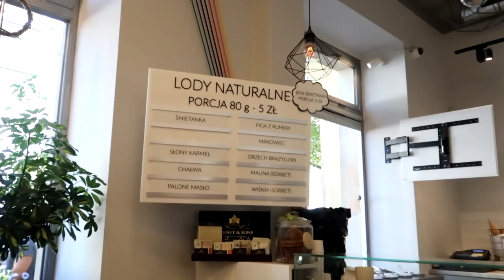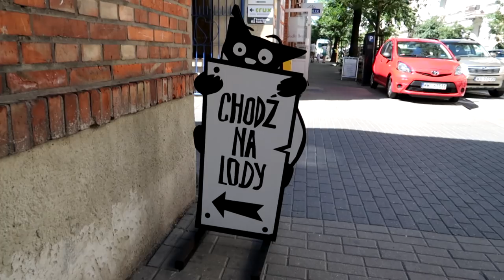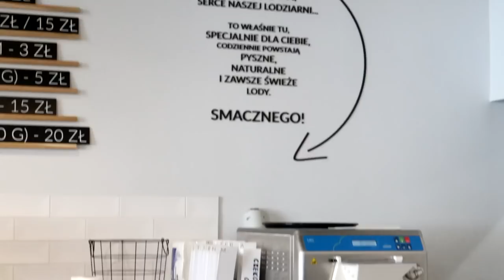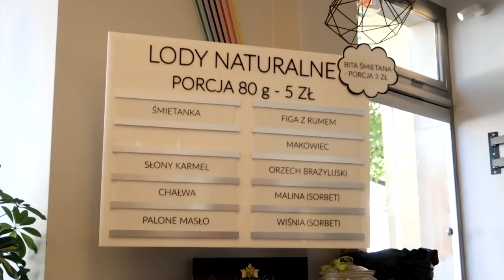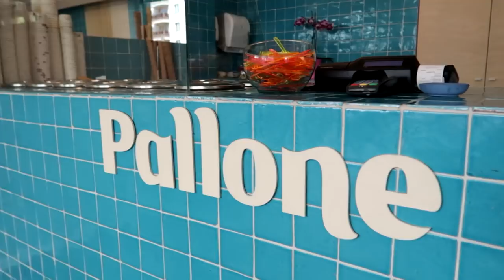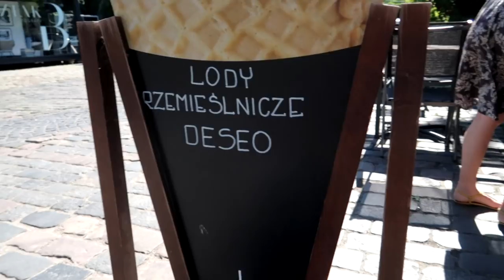NAJLEPSZE LODY W WARSZAWIE - RANKING | GASTRO VLOG #120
👉 GRUPA "GDZIE ZJEŚĆ W WARSZAWIE?" NA FACEBOOKU

Gdzie są najlepsze lody w Warszawie? Sprawdzam!

00:00 - Wstęp
01:32 - Tłusty Kotek
03:16 - Na Końcu Tęczy
04:56 - Pallone
06:08 - PasteLove
07:23 - Deseo
08:38 - Jednorożec